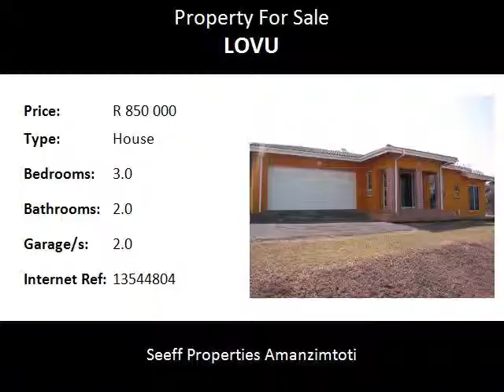3.0 Bedroom House For Sale in Lovu, Amanzimtoti, South Africa for ZAR R 850 000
Bedrooms: 3.0
Bathrooms: 2.0
Garages: 2.0
Price: R 850 000

Property Description:

Well maintain family house that offer 3 Bedroom, with 2 Bathroom, En-Suite, Open Plan Lounge, 2 Garage with electronic Remote and the big Yard and parking on road level.

Built in Cupboard, Electronic Stove, Zink in the Kitchen

Full burglary and full Alarm and Tiled through out with Aluminum frame, Rhino Light  board Ceiling board.